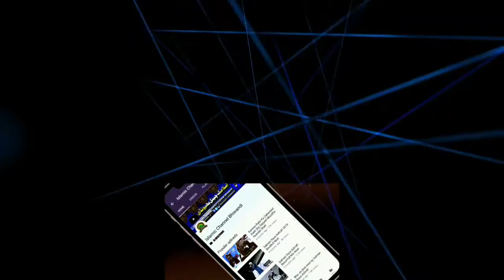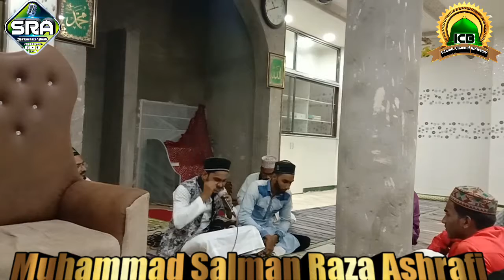Poncho Daray Sarkar Pe Chaha To Yahi Hai|By| Salman Raza Ashrafi At Ahmedabad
New Mahfil E Naat Ahmedabad 2019
Poncho Daray Sarkar Pe